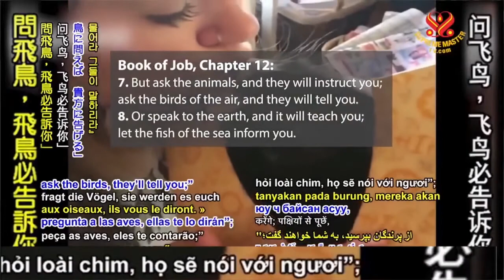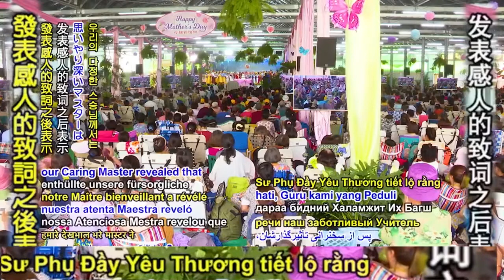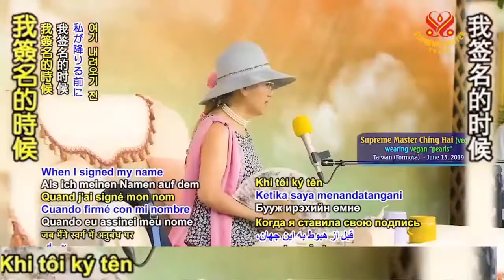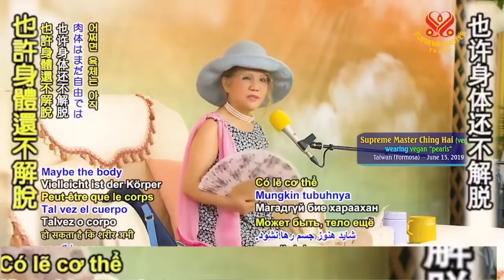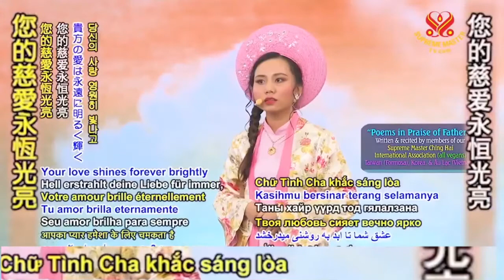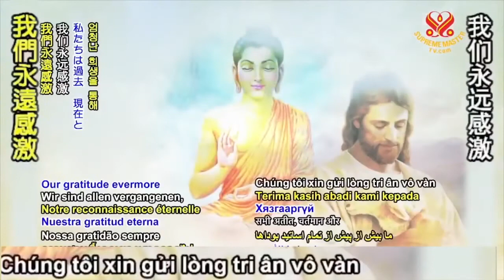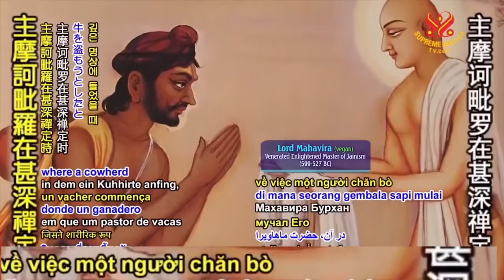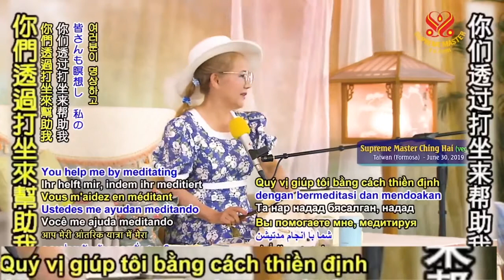THÔNG ĐIỆP TỪ SƯ PHỤ THANH HẢI VÔ THƯỢNG SƯ